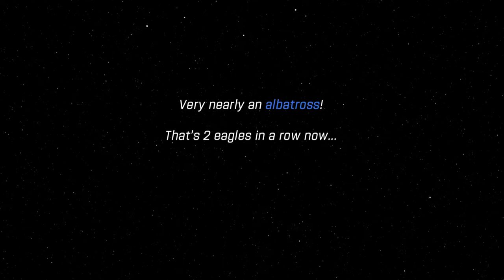WGT Golf. TWO EAGLES IN A ROW @ Wolf Creek!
WGT Golf. Eagled the opening par 4 by driving the green and then making the next hole, a Par 5, look very short with a huge drive. Unfortunately, I was not able to birdie the final hole, but still, a score of -4 over 3 holes is pleasing!